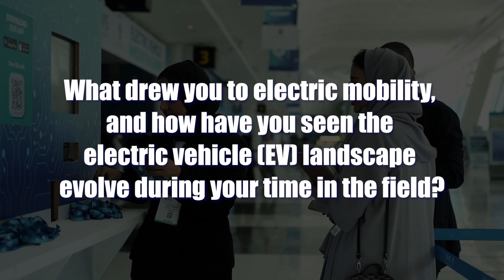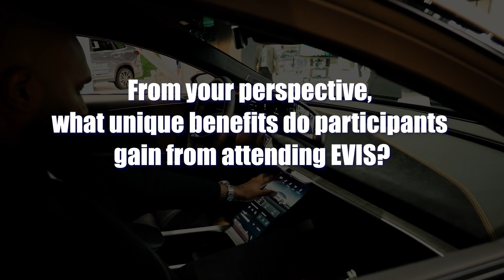Claas Bracklo Interview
Interview with Claas Bracklo of CharIN, during